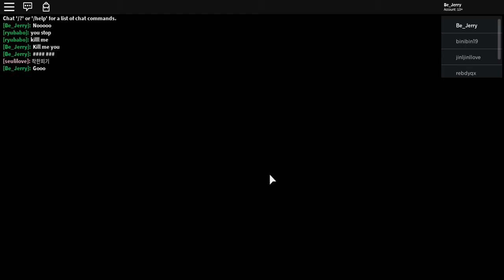Roblox Piggy (Chapter 10/Mall) chương 10 heo Piggy ai kẻ giết người|Jinx lol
Piggy Chapter 10 Mall những heo Piggy và người dao ai kẻ giết người
Add Be_Jerry